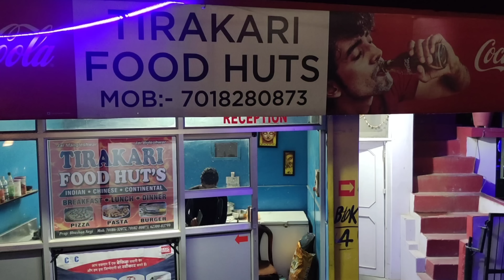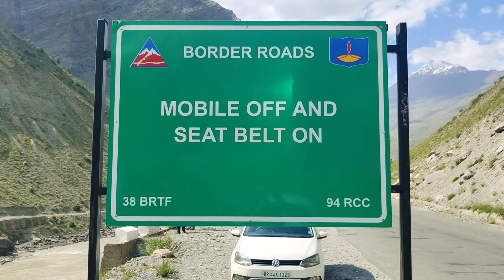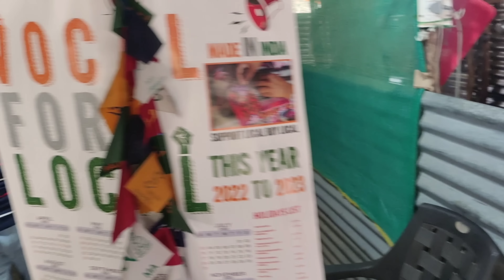Kullu to Shinkula Pass Part 1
When Life Seems A Chore, It's Time To Explore!👍🔆🔆🔆💗👉
Sunny Sherawat
I'am New Vlogger and Video Creater. I do my best to record all videos and that's all enjoy watching.

★Location : kullu